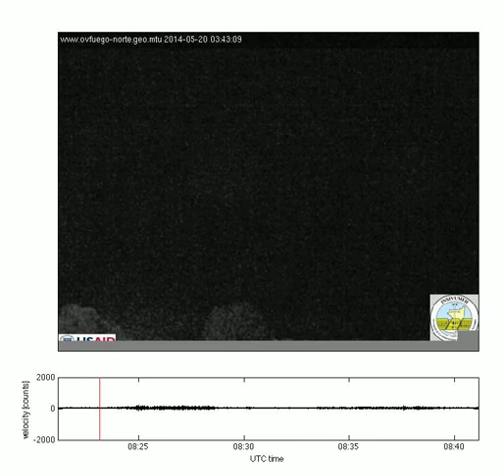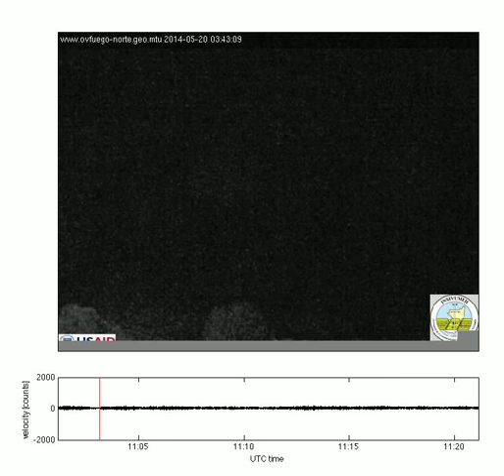20 May 2014 night time-lapse video of Fuego volcano, Guatemala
The camera is located at INSIVUMEH's Fuego Observatory in Panimache, Chimaltenango, Guatemala about 7 km southwest of the summit of Fuego. The image is updated every minute. Note that all times are UTC (local time plus 6).

Fuego is a stratovolcano in the Central American volcanic arc that erupts crystal-rich lavas of basalt to basaltic-andesite composition. It has been continuously active since 1999. Typical activity includes dozens of small-scale explosive eruptions each day.

Images are aquired from the INSIVUMEH Fuego observatory in Panimache, 7 km southwest of the Fuego summit. The approximate field of view is indicated by the black lines in the figure below.

The camera is an Axis 1602E. It sends images every 10 seconds when the network is available. In low light conditions, the infrared (IR) filter is not used so that wavelengths out to 1000 nm are captured and transmitted. Hot materials emit long wavelengths, so hot emissions dominate the scene.

Fuego is commonly obscurred by clouds in the afternoon and into the evening, but more likely to be clear late at night to mid day. During the rainy season (April-September), clouds are more likely.